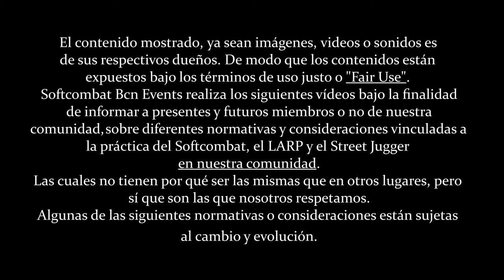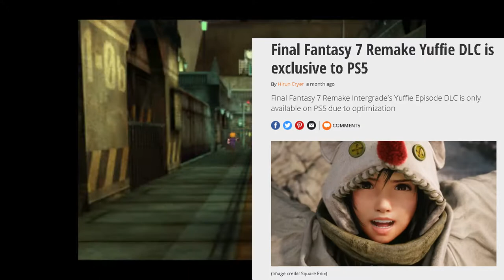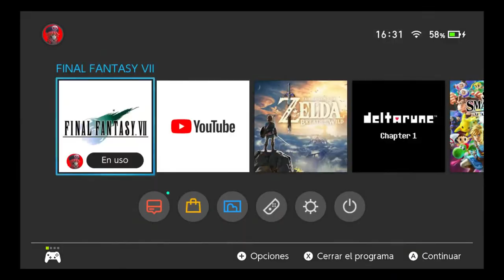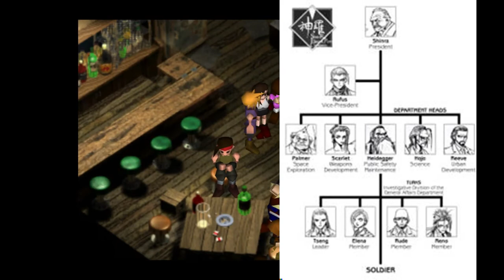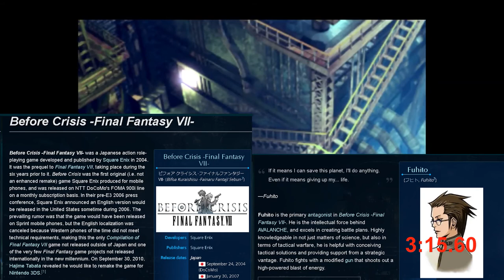Final Fantasy VII (1997), un Videojuego que inspira Softcombat y LARP | Softcombat &Co #12 ⚔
Nuevo video!
Después de tantisimos lustros, Square Enix ha liberado a la joya de su corona en forma de Final Fantasy VII Remake. Pero, ¿por qué este es la Joya de la Corona?
A través del siguiente video analizaremos el original FinalFantasyVII, una obra que sin duda inspira muchas cosas y entre ellas, el Softcombat y el LARP.
Originaria de algunos personajes tan míticos como Cloud y Sephiroth, durante esta aproximadamente 1h de review, os vamos a contar nuestra experiencia jugando a este juego. Pero no queremos ser como tantos otros reviews, y nosotros no solo hablaremos de lo más obvio, sino que también sobre temas como:
- La Bioetica de Hojo.
- El Legado que FF7 causó en el mundo de los juegos 3d.
- La relación entre el lore de FF7 y la II GM

Esperamos vuestros comentarios.
Y que quede claro, esto, solo es el entremes antes del Soft&Co del FFVII Re!!

CRÉDITOS Y MEDIA
Comparación de Final Fantasy VII Remake con Final Fantasy VII: ¡Así son ahora sus héroes y villanos!
ÍNDICE
[0:00] Introducción y Ponentes
[4:21] FF7: Historia, Obra y Legado
[5:55] FF7 y la II GM (Shinra Vs Wutai)
[10:20] ¿Por qué se necesitaban tantos CDs?
[14:30] El modelado 3D de los videojuegos y otras curiosidades
[16:30] Te resumo el FFVII en 5 minutos
[22:50] Fin del Resumen
[24:00] Elenco de Personajes
[26:00] FF: Rompiendo los roles de personajes femeninos
[31:30] FF: Matando a tus personajes desde hace tiempo
[36:00] El legado que siguió a través de sus personajes secretos
[41:30] FF7, Parasyte. Dos criticas ecologista y a la sociedad
[45:30] Hojo y Jenova: la Bioetica
[53:00] La Saga FF7 en 4 minutos
[57:00] ¿Inspira el Final Fantasy VII la práctica del Softcombat y el Larp?